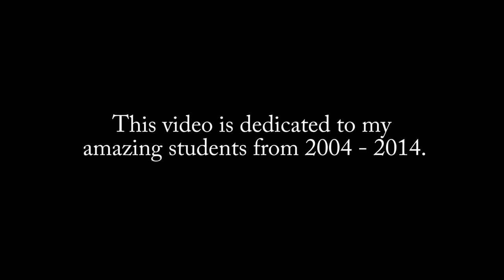Philip Sahagun - Student Demo Reel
This video is dedicated to the amazing students I coached from 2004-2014. Educated hard work can create some amazing results. What's this? Some of you didn't know I taught? I'm from a family of martial arts teachers! Enjoy everyone. =D